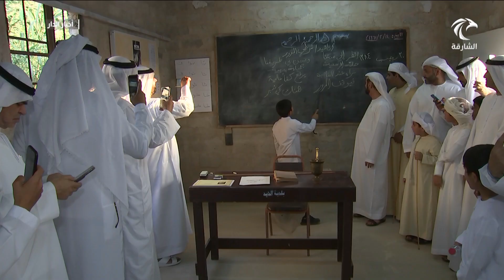الذيد تحتفي بأيام الشارقة التراثية وسط مشاركة رسمية وشعبية